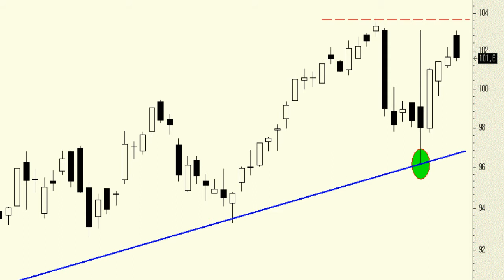Vídeo análisis técnico de Apple, continúa siendo impecable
Pese a las caídas de sesiones atrás lo cierto es que Apple sigue presentando un aspecto técnico envidiable, y para ello basta con observar la continua sucesión de mínimos y máximos crecientes.

Al fin y al cabo le tenemos en "subida libre" relativa.